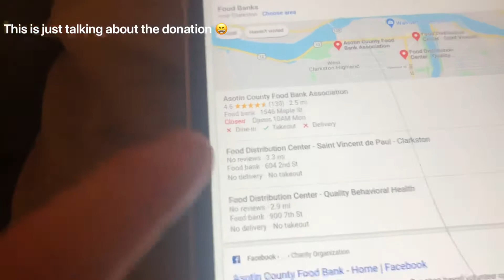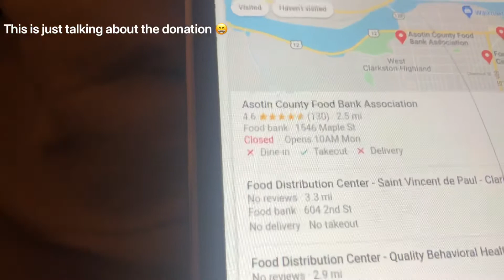Hanging For 1 And A Half Minutes!!!